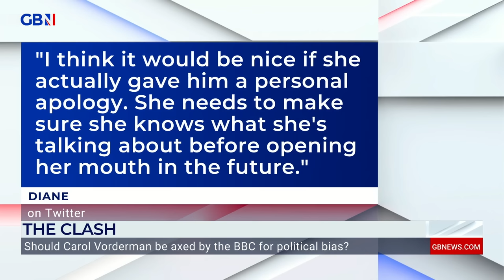Carol Vorderman's possible political bias sparks FIERY debate if she should be axed from the BBC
Actor and Presenter, Christopher Biggins, TV personality, Kim Woodburn, and Social commentator and actress, Jeni Barnett argue on how the BBC should treat Carol Vorderman following her being forced to delete tweets about the Conservative Party Chairman.